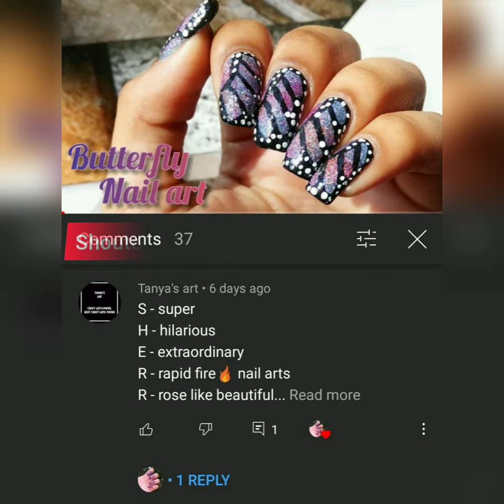Elegant dotting nail art | nail art with toothpick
💅NAIL POLISHES USED IN THIS VIDEO :-

👉 bonjour Paris base coat polish

👉 Beromt nail paint
shade:- Love dose

👉Bella voste nail paint
shade:- crisp white

👉 beromt plumping top coat

GIVE YOUR SUGGESTIONS IN THE COMMENT BOX 😄

( for any enquiry / PR / collaboration )

xoxo
sherry

do not use any content / any part of video , picture from this video without my permission